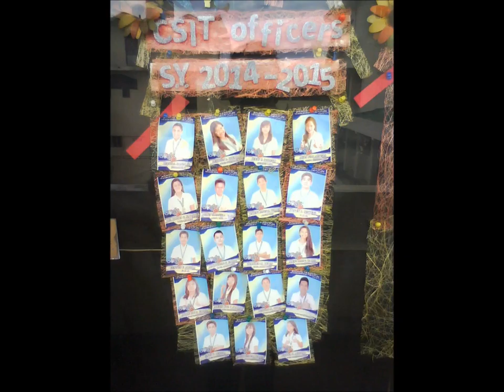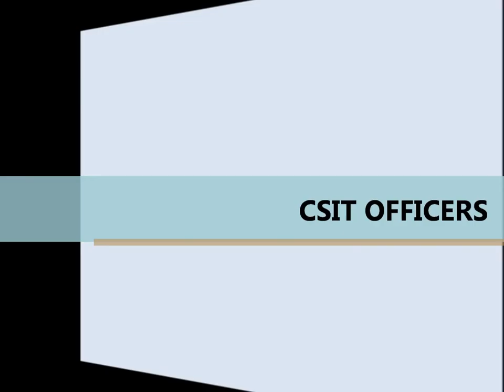DWCSJ CSIT ACCOMPLISHMENTS 2014-2015